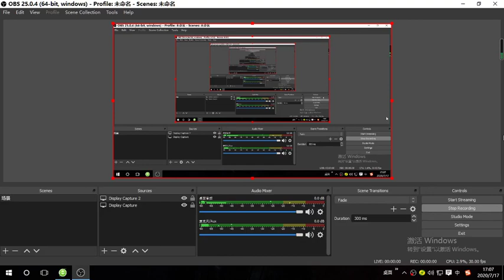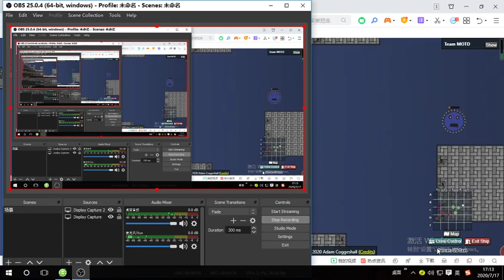Pits rockskipping with Slugism :D (drednot.io)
we where rockskiping in pits you can rockskip UwU (with yank ammo) ((not slug))